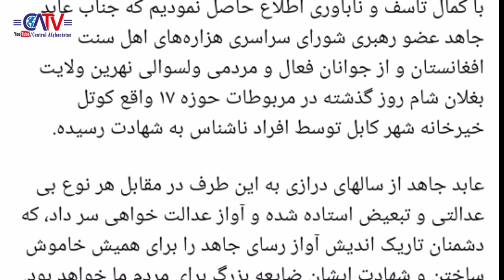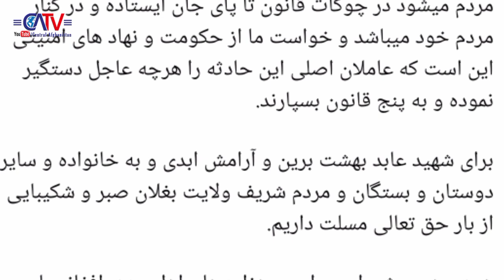پیام شورای هزاره های اهل سنت افغانستان